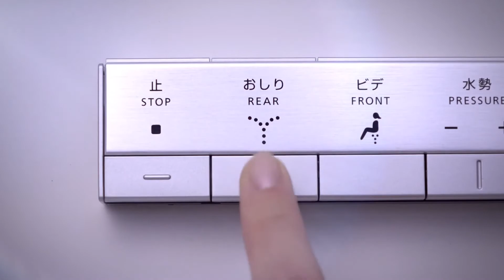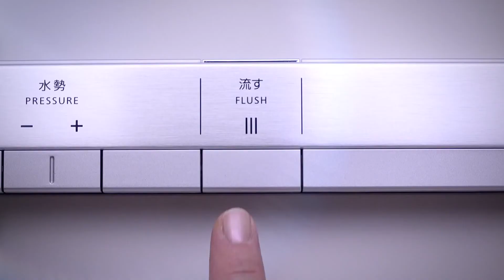TOTO How to WASHLET